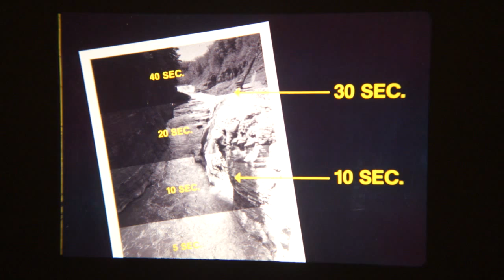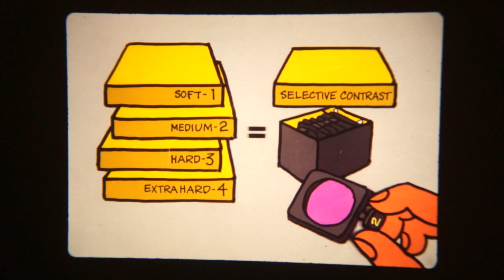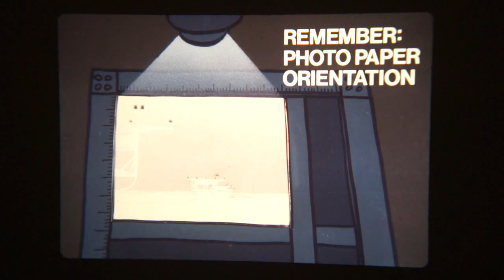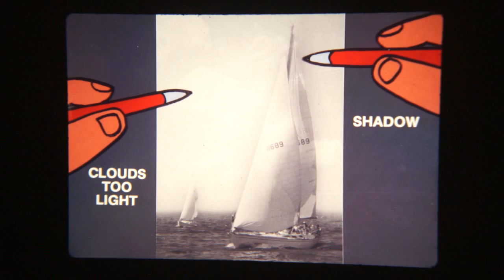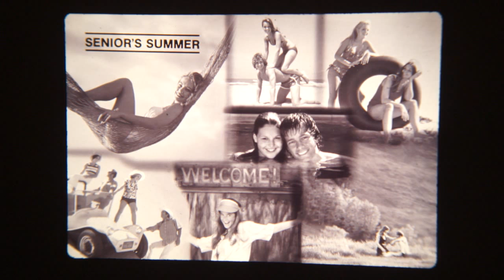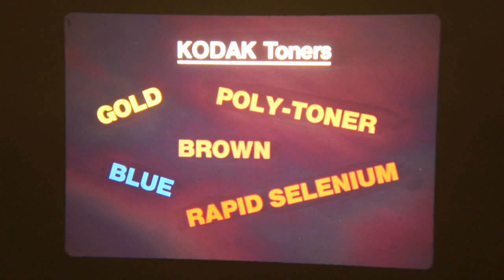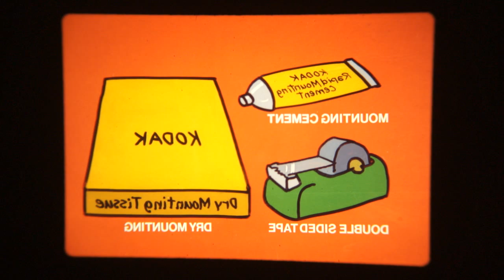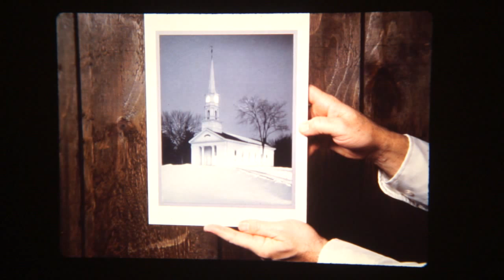Kodak Advanced Black and White Printing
Program Number 0051